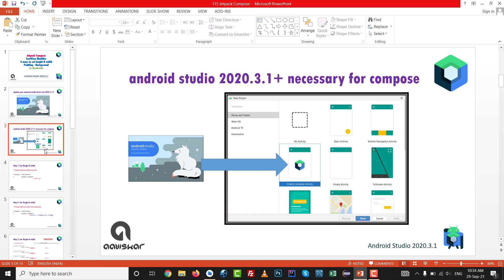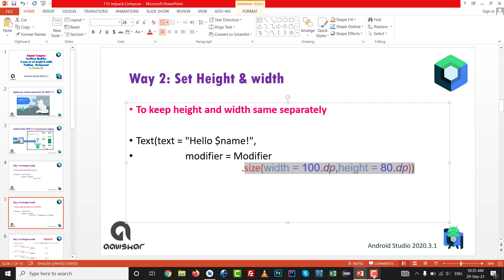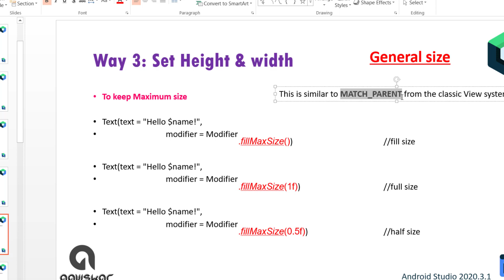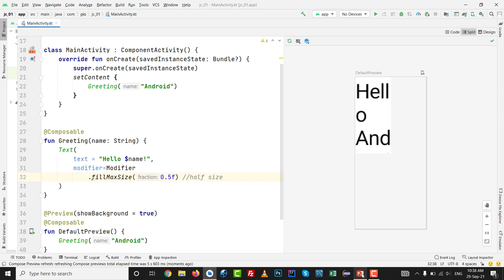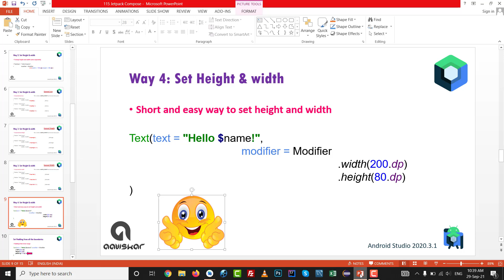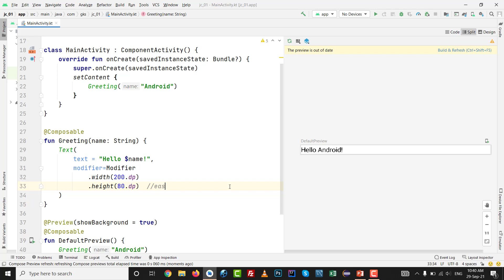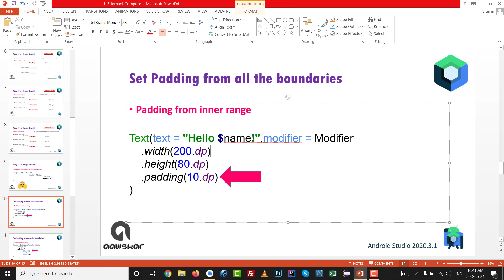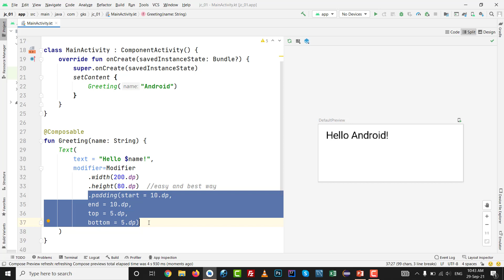Jetpack Compose Textview Modifier | 4 ways to set Height Width | Padding | Background Color Android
This video is the part of android jetpack compose tutorial from basics.
In this video TextView with Jetpack compose in android
4 ways to set height and width in Textview
how to set padding in textview
how to set background color of textview in Jetpack Compose.